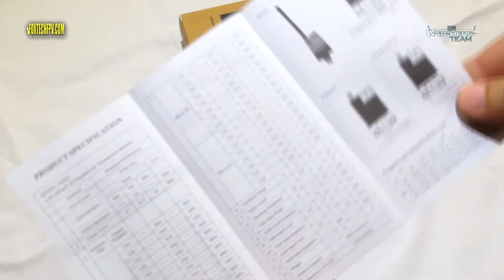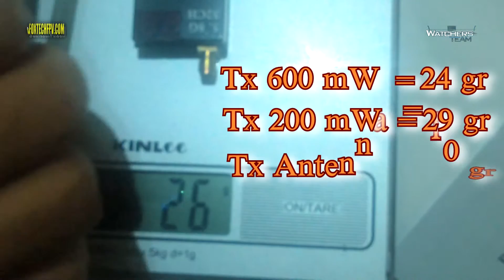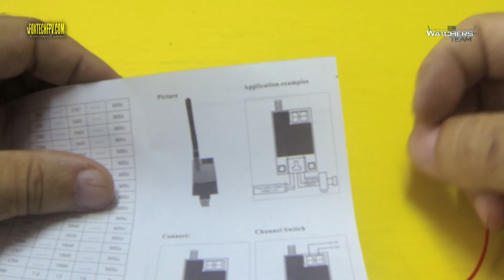5.8G 600mw 32CH VTXRX ... Part 1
Test by Watchers team

We test the new 5.8G 600mw 32CH VTXRX.
In this part we see thn unpacking and the second part we'll show you the test flight